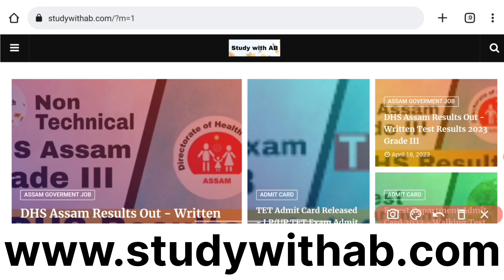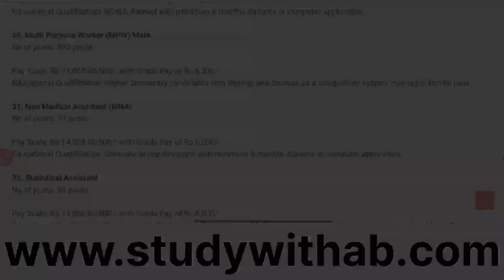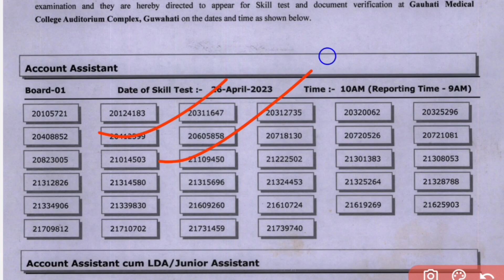Finally DHS Results Declared 🤩🤩স্বাস্থ্য বিভাগৰ ফলাফল প্ৰকাশ পালে |Document verification &Skill Test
This is about job related .  DHS Results আহি গল । কেতিয়া Skill Test হব । সকলো এই ভিডিঅ'ত আলোচনা কৰিছোঁ । যদি কিবা ভূল হৈছে ক্ষমা কৰি দিয়ে যেন। ধন্যবাদ